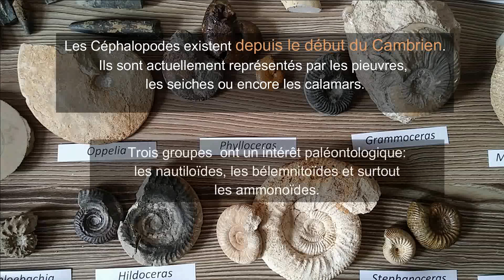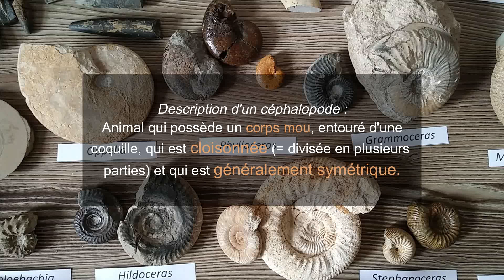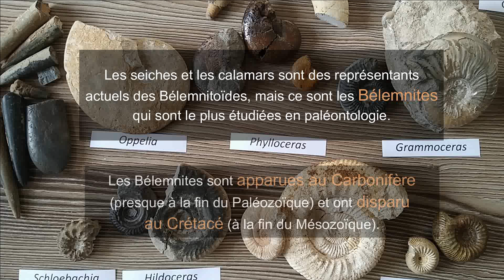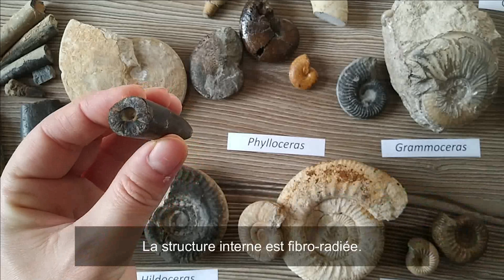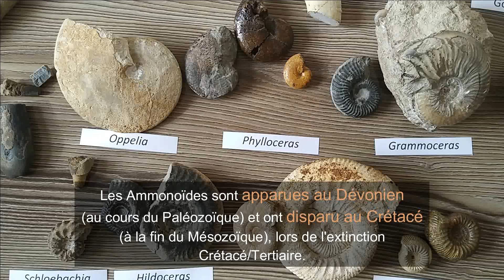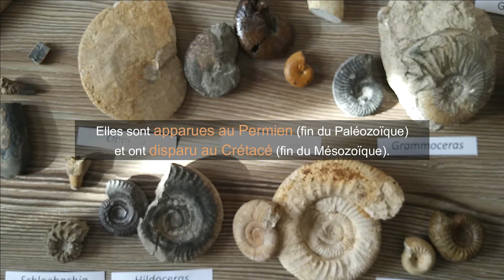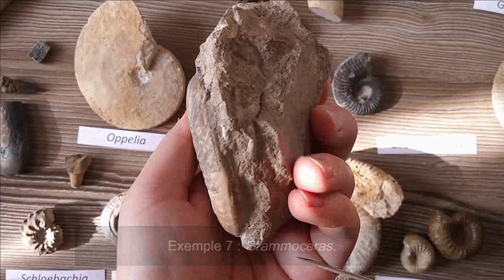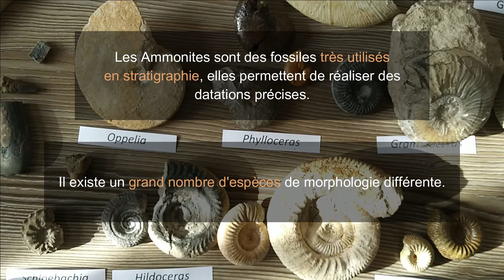TP Paléontologie L2 - Les Céphalopodes (par Mme Ruault-Djerrab)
Cette vidéo est destinée à des étudiants en tronc commun de Géologie, ou à tout autre public intéressé (des lycéens par exemple). Elle explique de façon très simple comment identifier les fossiles appartenant aux Céphalopodes (animaux de type Invertébré, de l’embranchement des Mollusques). Un schéma légendé est commenté, et plusieurs exemples de spécimens significatifs sont décrits. Trois groupes de Céphalopodes sont présentés : les Nautiloïdes, les Bélemnitoïdes et enfin les Ammonoïdes. Dans ce dernier groupe, les Ammonites (qui ont disparu à la fin du Crétacé) constituent des fossiles stratigraphiques particulièrement importants.

Temps forts de la vidéo :
- 0:07 : Introduction (présentation générale, milieu de vie, répartition stratigraphique)
- 2:26 : Les Nautiloïdes.
- 5:15 : Les Bélemnitoïdes.
- 7:38 : Les Ammonoïdes.